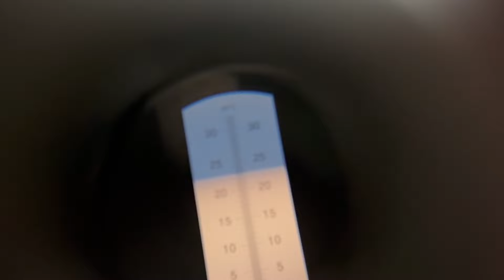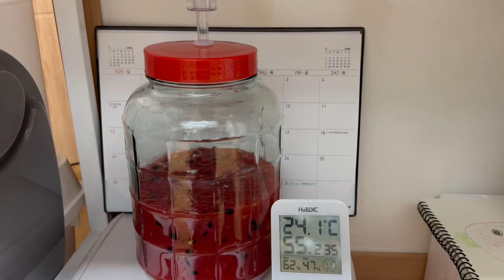집에서 만드는 초간단 수박 탄산와인!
무더위에 잘 지내구 계시죠~~?!
더위에 어울릴만한 술을 만들어봤습니다.